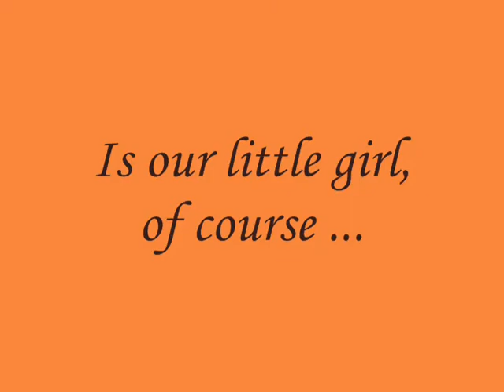So much to be Thankful for ...